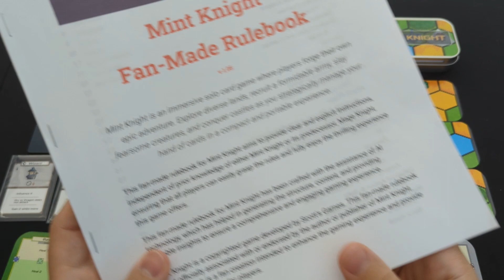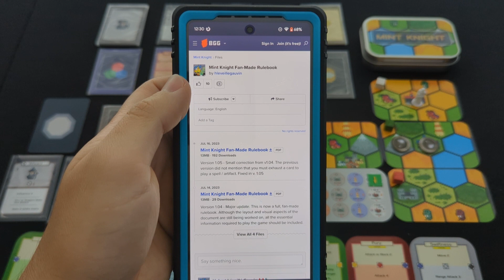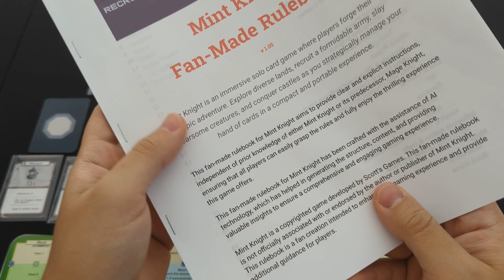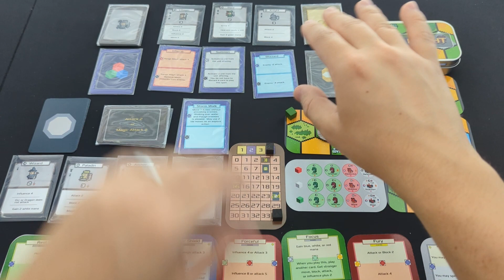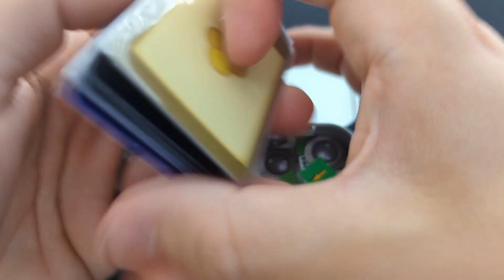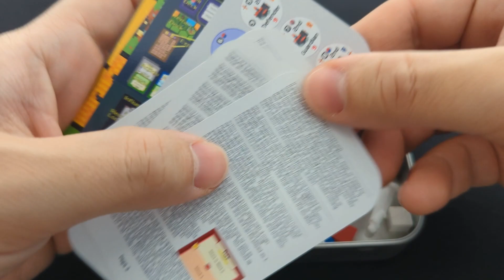Solo Thoughts | Mint Knight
This mint tin micro game packs quite a punch!

0:00 Solo Thoughts
11:30 Dragons of Etchinstone comparisons
14:42 Components